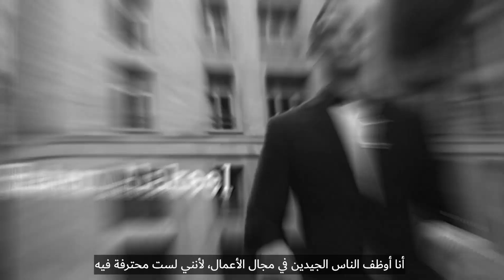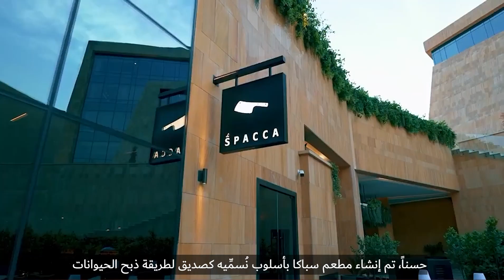In conversation with @nancysilverton American Chef, Baker & Author by authenticité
WHAT ARE THE REQUIRED INGREDIENTS TO BUILDING A CULINARY EMPIRE? In conversation with @nancysilverton American chef, baker, and author. The winner of the James Beard Foundation's Outstanding Chef Award in 2014, Silverton is recognized for her role in popularizing sourdough and artisan breads in the United States . We also have Saudi pastry Chef @walaa_sonbul giving us her take on the future of fine cuisine in KSA . From another landmark restaurant @chispacca.sa @viariyadh culinary entrepreneurship baking pastry steakhouse @gemsofarabia @authenticite.me

‎ما هي المكونات الضرورية لبناء إمبراطورية في مجال الطهي!
‎نقدم لكم هذا الحوار مع الكاتبة والشيف الأميركية وخبيرة الخَبز
‎والفائزة بجائزة أفضل شيف لعام 2014 من مؤسسة جيمس بيرد. تشتهر سيلفرتون بدورها في تعزيز شعبية خبز الخميرة الحامضة في الولايات المتحدة.
‎كما نستضيف شيف الحلويات والمعجنات ولاء سنبل التي تحدثنا عن مستقبل الطعام الراقي في المملكة.
‎نقدم لكم الحلقة من مطعم